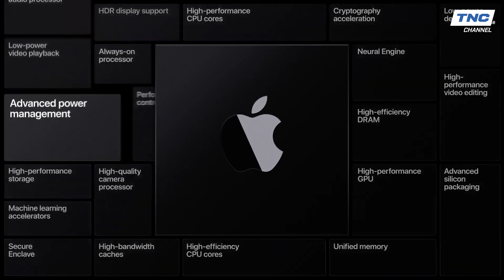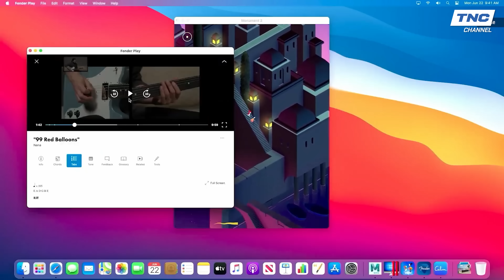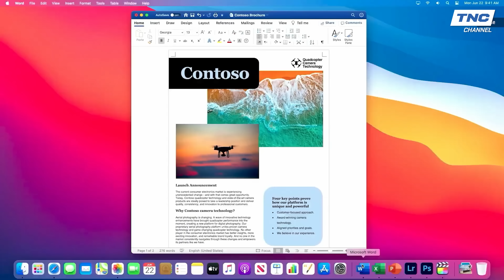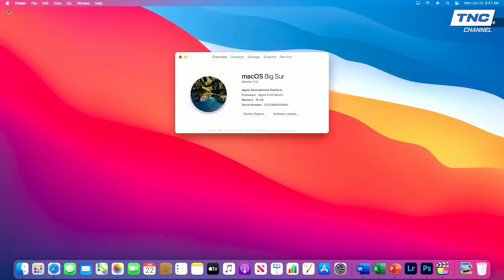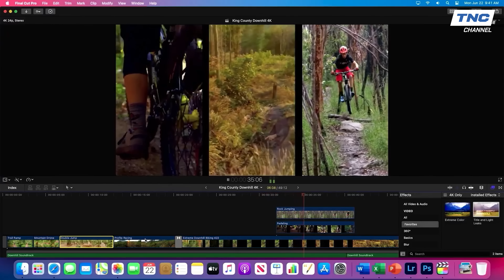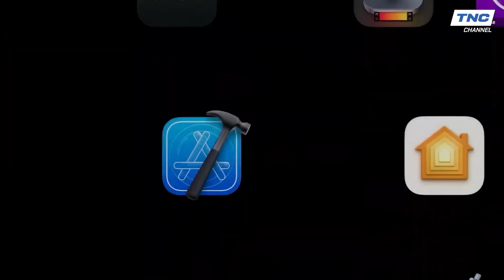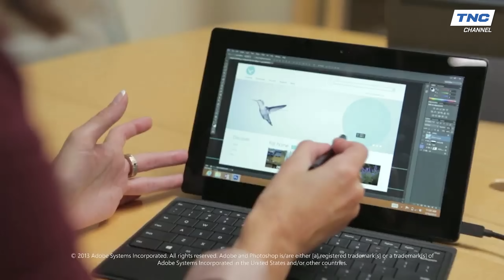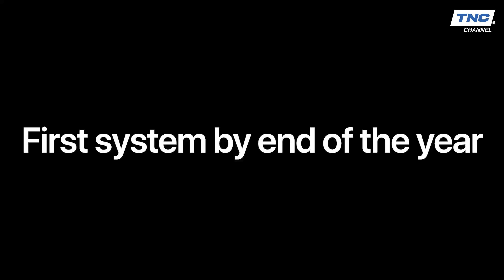Apple Macbook Dùng Chip Riêng, "Nghỉ Chơi" Intel - Windows Đang Ở Đâu Trong Cuộc Chơi ARM?